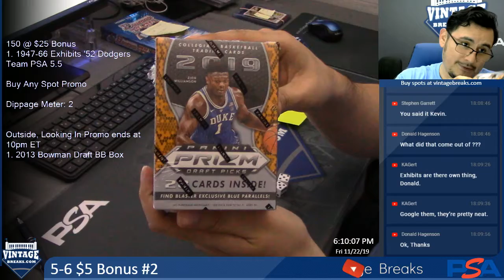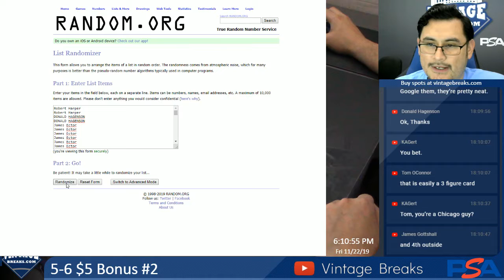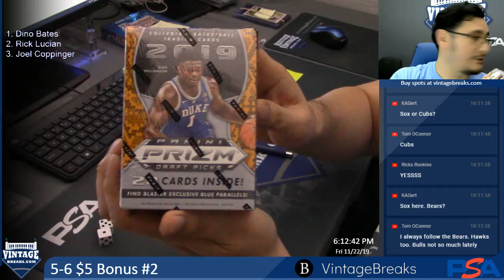11-22-19 5-6 $5 Bonus #2 Break Opening Video